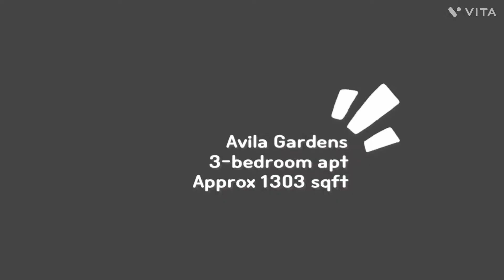Avila Gardens 3-bedroom apt approx 1303 sqft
THE AVILA GARDENS CONDO APT W 3 BEDROOMS FOR RENT

- 3 bedrooms apt 1303 sqft, partial furnished with air-conditioner, monthly rental asking $4800.
- Partial furnished with fridge, washer, dryer, oven, microwave and dining sets.  Sofa, 1 queen bed and 1 single bed can be removed if tenant do not need them.
- Newly repainted
- Key with me.

ERA Realty Network Pte Ltd (L3002382K)
Salesperson reg no: R014762E